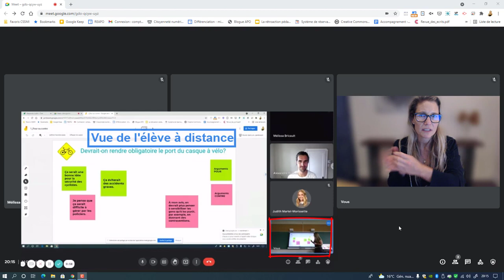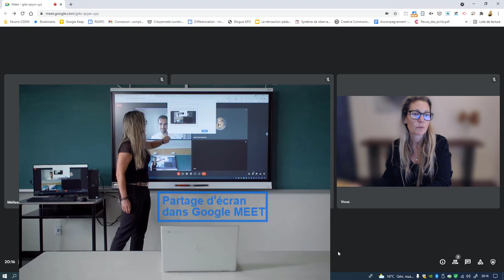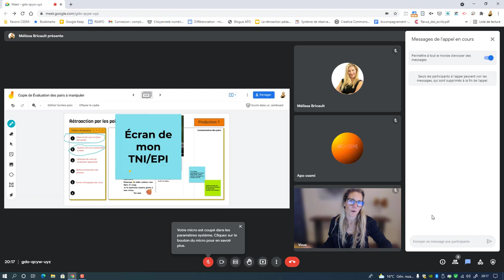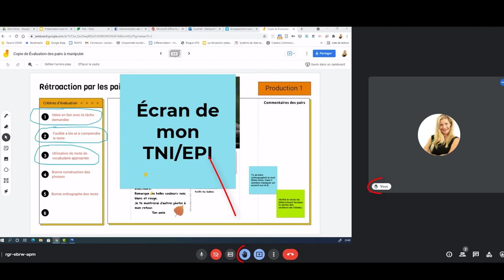Enseignement comodal Google Meet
Nous présentons l’installation et la configuration du matériel pour l’implantation de la comodalité dans votre classe. Vous pourrez ainsi enseigner à la fois à vos élèves en présence et ceux qui sont à distance. Veuillez vous référer à ce parcours de formation Caméléon.tv: Contexte d’enseignement/apprentissage simultané en classe et à distance